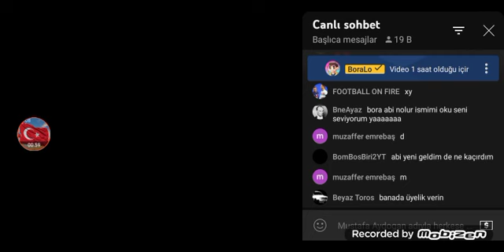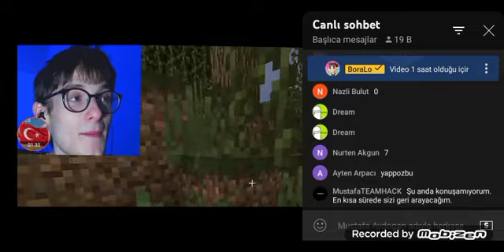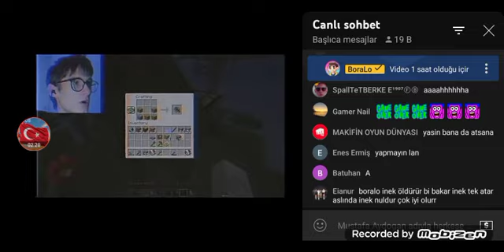24 Şubat 2023